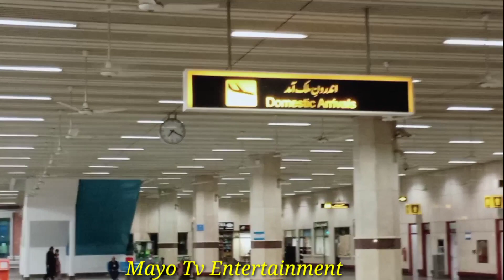Lahore New Airport ll Allama Iqbal international Airport llAfter Constractionll By Naeem Mayo.Vlog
Lahore New Airport ll Allama Iqbal international Airport llAfter New Constractionll Full Decorate.